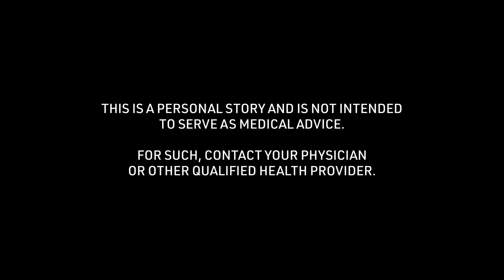Holly's Soccer/Vehicular Accident Concussion Story: Greatest Challenge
Holly talks about the "Greatest Challenge" of his child's soccer/vehicular accident concussion story received at 16 years old. To see all of his story and thousands of others visit the Concussion Story Wall

1) What was the cause of your concussion?
2) What were your symptoms? (Physical/mental struggles?)
3) What was the greatest challenge about your concussion?
4) What tips helped you get through your recovery process?
5) In retrospect, what is something helpful you could have said to yourself during recovery?
6) Were you comfortable sharing experiences about your concussion? Were your family, friends, team, coach, school helpful in this process?